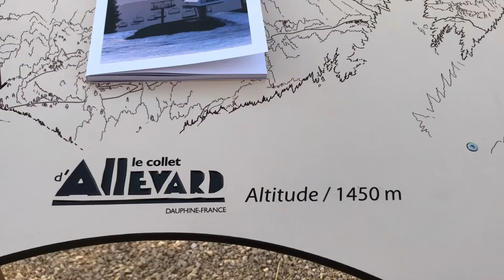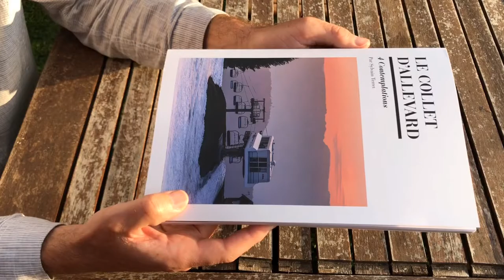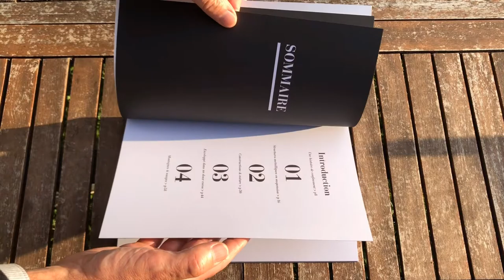My editorial project | Le Collet d'Allevard, 4 contemplations | Full video with french explanations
This book offer a poetic vision of a French ski resort during the confinement. There are beautiful photographies in colors, nice writtings (in French) and an attractive graphic design.

It is an authentic book with a high quality
paper, bounded, needled and glued.
Printed in Offset in France
18x27x1cm ; 350g
Cover in soft touch finishes
84 pages (80 pages on a 160g paper and 4 on a 300g)
4 postal cards & 2 bookmarks

CONTEXT
At the begining of the Coronavirus in China, I have took one of the last plane with my family to go back to France. We originally planned to stay a month in France. We arrived at the family's chalet located in a ski resort called "Le Collet d'Allevard", in the French North Alps, between Grenoble and Chambéry. We did our two weeks quarantine and at the end of the following week, the confinement started in France.
Once the ski resort suddenly closed, everything was so quiet with a strange atmosphere, but surrounded by amazing landscapes from different mountain ranges. I shoot at first the landscapes, but quickly the ski lifts and the different kind of architecture we can find here, with an original approach. I have created 4 different chapters which are 4 different aspects of this place during an historical and very special period of time.

TEXT & GRAPHIC DESIGN
After few weeks of shooting, I needed to wrote something to accompany the photographies. The writting style is poetic, same as the photographies. Once I wrote the text and had photos of ski lift, architecture, landscapes, details, etc, I naturally setup the pages to express in the best way my feeling here. I have first decided the book's size which is slightly smaller than a A4 but with different proportions: its format is thiner than a A4.

I built a grid to set up vertical and horizontal photos, considering their original proportions. I combined this photo grid -which comes in different ways- with the text's grid. Result is that the images, texts and font style dialogue harmoniously together.

PHYSICAL ASPECT
It’s so magical to finally see our pictures in screen embodying in a nice paper. It was make sense to me to work with a local pointer and I’ve chosen one close to Grenoble who does an amazing work, plus their employees are so kind. Book quantity was enough to justify an offset print technic, which is absolutely amazing regarding the quality. You can keep super fine details and nice gradients. We did different print tests and during the print day, I was on site to control the colours. It was possible to push warm or cold tones for some page areas.

 I figured it out this book as physical object. At first the book size is very important: its size (slightly smaller than a A4) is very handy and pleasant to hold in our hands. For the cover, I’ve chosen a 300g paper to make it strong but flexible at the same time. Cover finishes are in soft touch which is very smooth and give a pleasant sensation under our fingers.

There are 80 internal pages in 160g which is quite thick, and in addition to that, 4 postal cards and 2 bookmarks are printed on a 300 g paper. Overall the 84 pages book thickness is one centimeter, which give the feeling oh having something strong in our hands.
As the paper is thick, I have chosen the stitched finishes to make the book super strong.